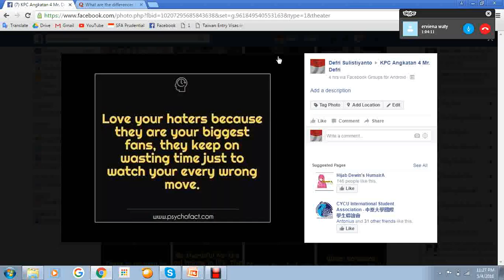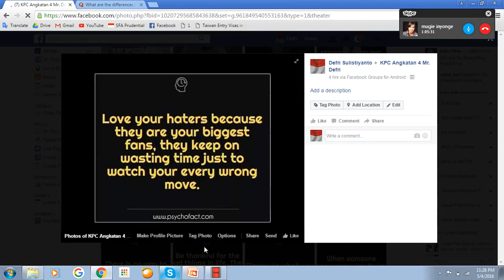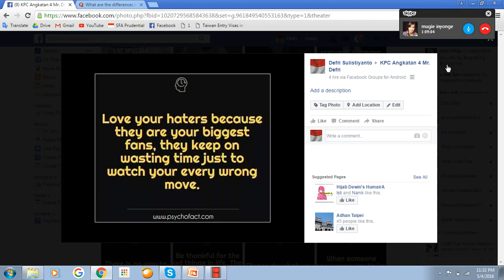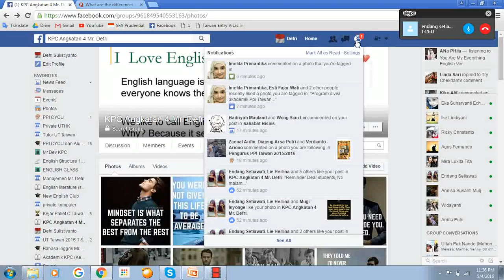English OL 5 7